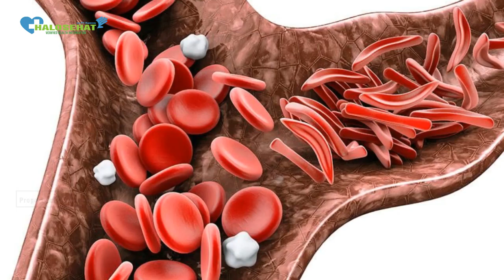Makanan Ini Meningkatkan Energi dengan Cepat!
Melakukan aktivitas membutuhkan energi yang baik, tentu jika tubuh anda lebih sering lemas dan lelah ini dapat mnegganggu aktivitas harian anda. Namun tidak perlu khawatir, anda bisa meningkatkan energi anda dengan beberapa cara, salah satunya dengan mengkonsumsi beberapa jenis makanan. Apa saja ya?

Mari simak penjelasannya oleh dr Deta Yuliani Oka berikut!